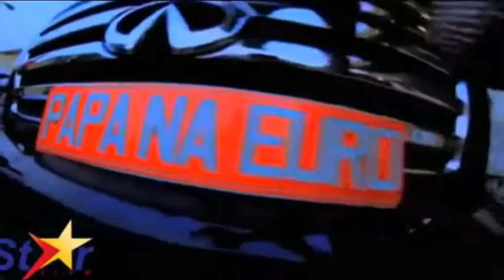Émission la voix de l'Afrique Radio Occitania sur Fanta Djekoria avec Soemy et Zacharie l'africain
Émission la voix de l'Afrique sur Radio Occitania à propos de Fanta Djekoria avec Soemy et Zacharie l'africain en prémice de la soirée organisée par Glam Up et Mami Camara.